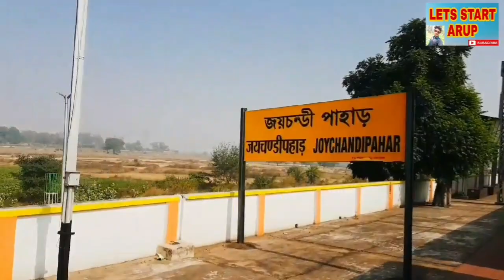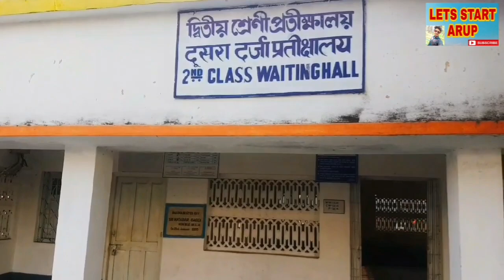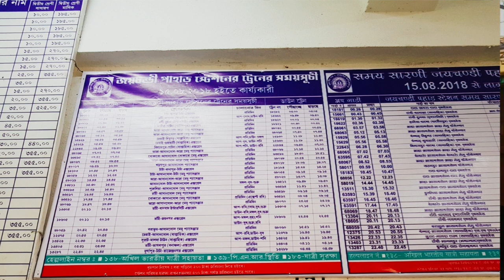Joychandi pahar railway station | একটি খুব সুন্দর মডেল ষ্টেশন | নানা অজানা কথা !! Arup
Joychandi pahar railway station in purulia
Purulia tour
Joychandi pahar tour
Railway station
Big beautiful railway station
একটি খুব সুন্দর মডেল ষ্টেশন
নানা অজানা কথা !!
Purulia full journey
purulia
purulia, purulia 2019
purulia full tour in bengali
ajodhya pahar
ram mnadir
pakhi pahar
 how to reach purulia
 laal matir desh purulia
upper dam
lower dam
bamni falls
 howrah station
 purulia station
hotels purulia
 joychandi pahar পুরুলিয়া
 purulia tour video
 purulia tour,
purulia tour 2019
gorhpanchakot
joychandipahar
bengali te puro purulia take amra tule dhoreche ai video tay
ajodhya pahar er akta sundor view puro ajodhya pahar ke ghite je kota sundor sundor view point ache seiguloke ami dekhiyechi amr
purulia 2019
Arup